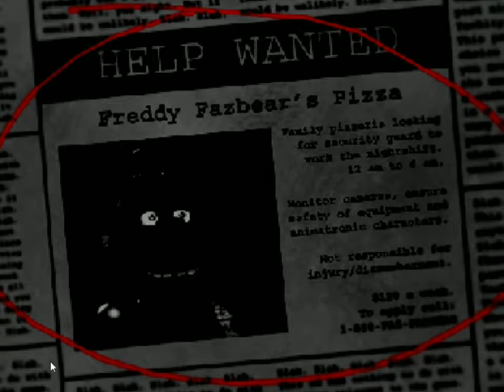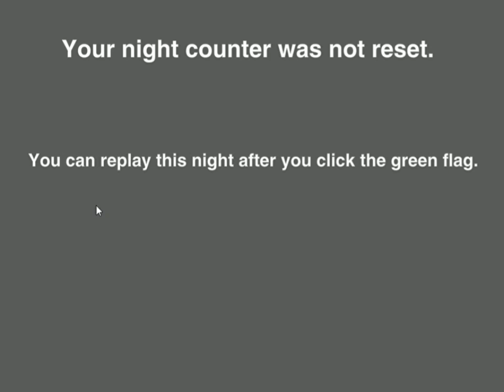five nights at Freddy's episode 1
good luck hearing me with the Lowndes office fan!!!